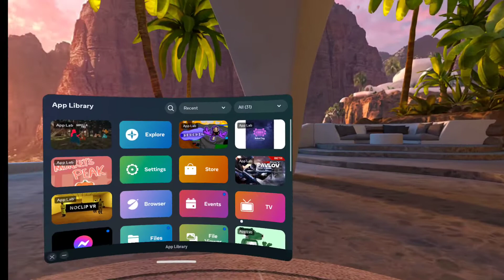Im back and actually posting more videos